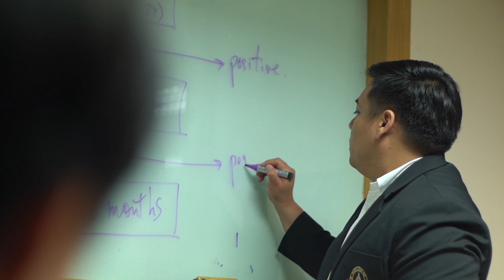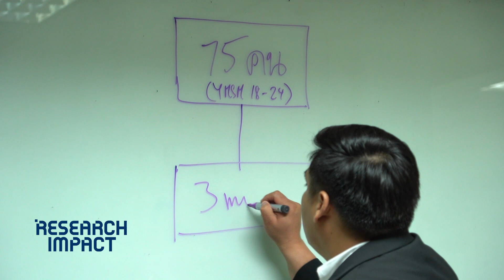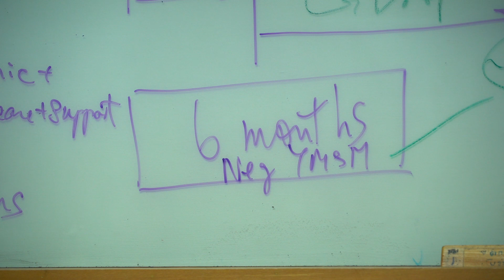Bangkok Online Testing on MSM : Research Impact [by Mahidol Channel]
The HIV epidemic is accelerating among young men who have sex with men (YMSM, 18 to 24 years) in Bangkok where HIV incidence was reported to be 8.8 to 12.2 per 100 person-years, the highest such incidence documented in Asia. Engagement and retention of YMSM of unknown or HIV negative serostatus in regular (at least annual) HIV testing is essential for timely linkage to HIV prevention services, such as risk reduction counseling and HIV chemoprophylaxis. Among YMSM unaware of an existing or new HIV infection, timely identification is necessary to increase linkage and initiation of antiretroviral treatment and care to improve disease outlook and prevent onward HIV transmission. However, structural, logistical and psychosocial barriers limit the uptake and retention of Thai MSM in regular HIV testing, hindering the rollout of much needed HIV prevention and treatment services targeting this population. This study proposes the use of online HIV testing (OHT) as an alternative HIV testing modality to increase engagement, retention and linkage of YMSM in HIV prevention, treatment and care services. The specific aims of this research project are 1) To qualitatively explore barriers and facilitators to OHT among Bangkok YMSM; 2) To quantitatively examine current perceptions, barriers, facilitators to HIV testing among Bangkok YMSM and estimate the proportion likely to undergo OHT, identify factors associated with willingness รส​to access OHT and to participate in a pilot study of this new HIV testing modality; and 3) To determine the acceptability and feasibility of OHT using a new HIV rapid diagnostic antibody/antigen-based self-test in real time and a self-collected dried blood spot (DBS) with centralized HIV DNA testing. Results of rapid testing will be read- and of centralized testing will be delivered by video conference, followed by discussion, post-test counseling and linkage to care and treatment, in a 6-month pilot study. Particularly, logistical issues, concerns over rapid HIV self-testing, DBS self-collection and laboratory testing, reading or reporting of results by video conferencing will be assessed, as well as how OHT may help to overcome some of the existing barriers to HIV testing. Using new HIV diagnostic and online technologies, OHT may be a promising strategy to increase engagement, retention and linkage to HIV prevention, treatment and care services among Thai YMSM.